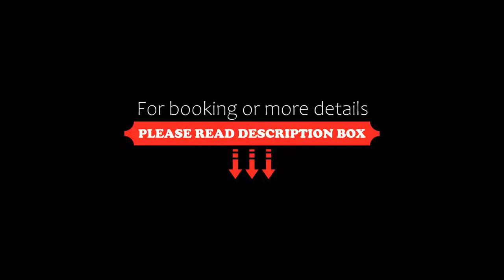TH Simeri Simeri Village, Simeri Mare, Italy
About Property:
This property is 4 minutes walk from the beach. Just 300 m from its private beach area in Simeri on the Ionian Coast, TH Simeri - Simeri Village offers modern rooms, a pool, and a restaurant. Entertainment is provided.
Air-conditioned rooms at the TH Simeri include a TV and private bathroom with shower. The bungalows come with a patio and a dining area.
A breakfast buffet is available daily, and specialities from the Calabria region can be savoured at the Central restaurant, with an outdoor pat...
Property Type: Hotel
Address: Localitá Chiusa, 88050 Simeri Mare, Italy
Searching For
1. TH Simeri Simeri Village - Simeri Mare - Italy
2. TH Simeri Simeri Village - Simeri Mare - Italy Address
3. TH Simeri Simeri Village - Simeri Mare - Italy Rooms
4. TH Simeri Simeri Village - Simeri Mare - Italy Amenities
5. TH Simeri Simeri Village - Simeri Mare - Italy Offers and Deals
Audio Credit:
Track Title: Blank Slate
Artist: VYEN